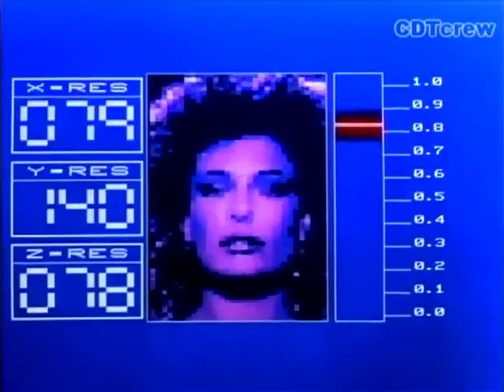WYATT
and gary